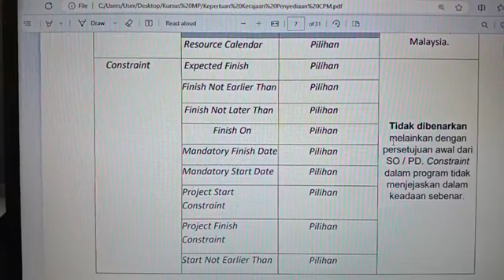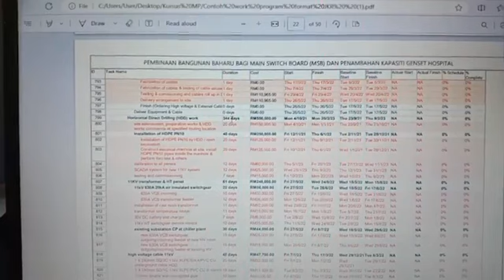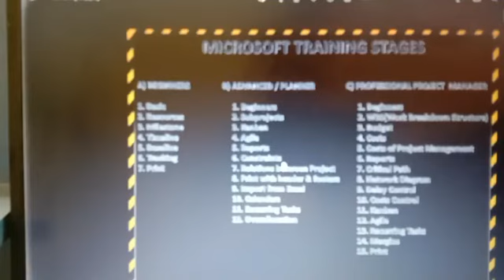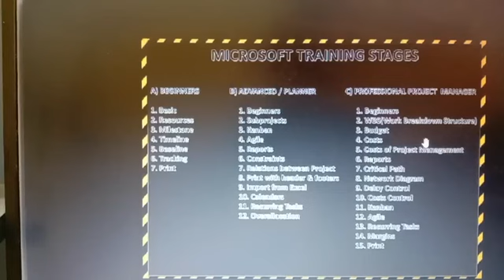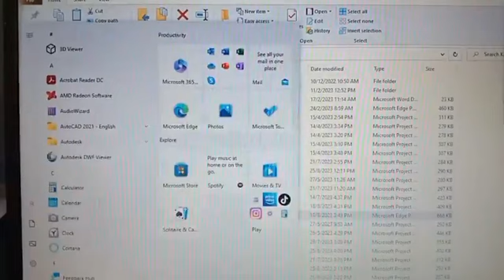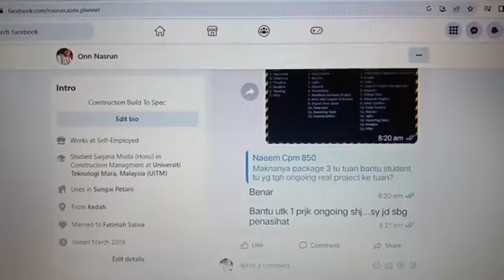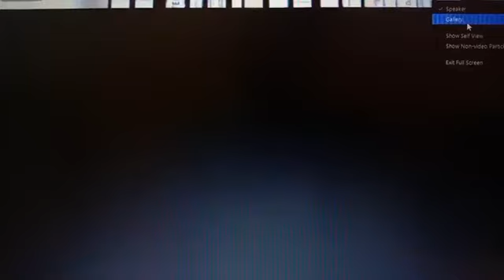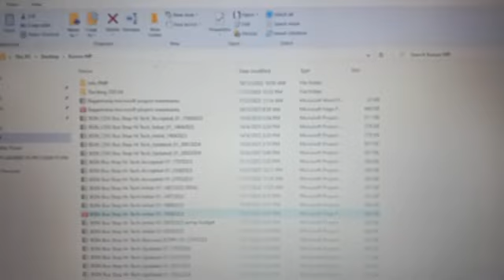NBA PLANNER (ONN NASRUN). MICROSOFT PROJECT ONLINE IN MALAYSIA